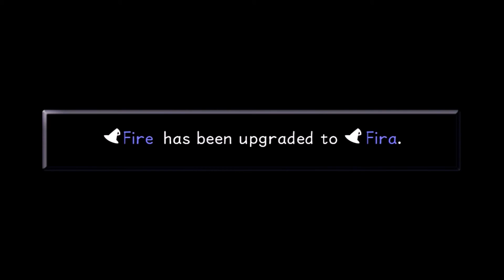Entering The Cave Of Wonders | Let's Stream Kingdom Hearts Part 22 (7/24/2020)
We go back out into desert to see if we're worthy to enter the Cave of Wonders. That or he's been taken over by the darkness, and he needs our help!